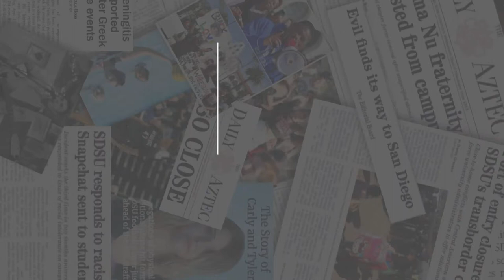SDSU Fight Song Turns 85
Multimedia Assistant Editor Jayne Yutig follows the Marching Aztecs as they celebrate 85 years of the San Diego State Fight Song and returning to the field after a year without performing.